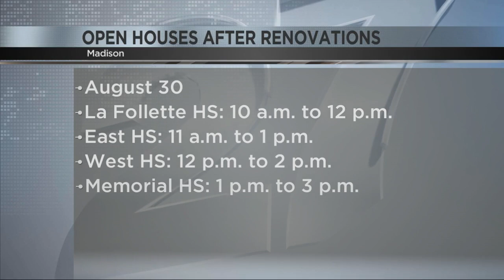MMSD celebrating renovations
You can check out the renovations during open house events happening Aug. 30.